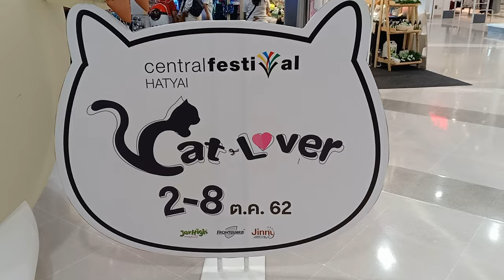CAT LOVER 2019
งานรวมน้องแมวสายพันธุ์น่ารักจากทั่วโลกมาไว้ในที่เดียว จัดขึ้นเมื่อ 2-8 ตุลาคม 2562 ห้างเซ็นทรัลเฟสติวัล หาดใหญ่